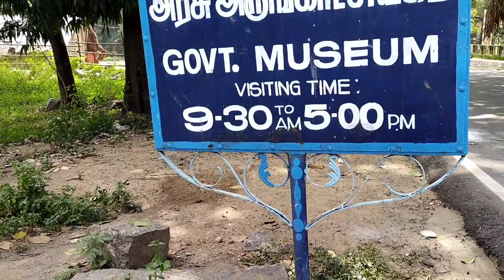Vellore fort|ভেলোর মন্দির| vellore fort history in bengali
Vellore fort, ভেলোর ফোর্ট,  vellore fort history in bengali, vellore fort
vellore fort museum, vellore side scene, tamil nadu visiting places
tamil nadu visiting places list
tamil nadu visit
tamil nadu visit at glance
vellore side
vellore sightseeing
vellore road side food, vellore, tipu sultan fort
tipu sultan fort vellore
tipu sultan fort in bangalore
tipu sultan fort mysore
tipu sultan football academy, টিপু সুলতান
টিপু সুলতান নাটক
টিপু সুলতানের ইতিহাস
টিপু সুলতানের বাড়ি
টিপু সুলতান বাংলা পর্ব ২২
টিপু সুলতান মসজিদ
টিপু সুলতানkarnatakaort srirangapatna, tipu sultan status
tipu sultan song
tipu sultan dj song
tipu sultan dj
tipu sultan jayanti
tipu sultan music
tipu sultan qawwali
tipu sultan ringtone
tipu sultan history
tipu sultan new song
tipu sultan fort in kerala
tipu sultan fort kozhikode
tipu sultan fort srirangapatna
karnataka--
ভেলোর কীভাবে যাবেন?